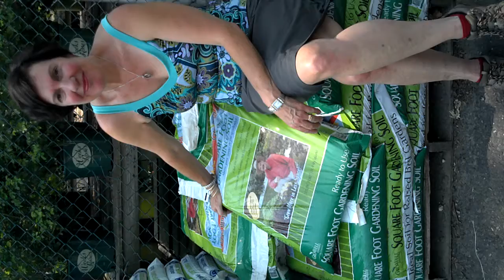Catch A Healthy Habit Cafe: SFG Front Yard Garden Project